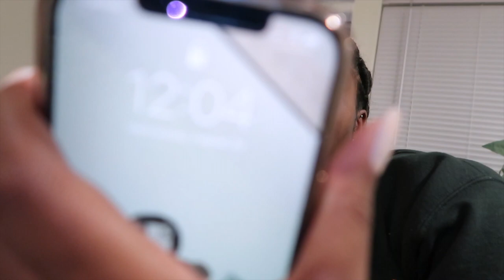First Day Of College *senior year* | Missouri Valley College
last first day of school lol

If you have any videos that you would like to see be sure to comment them down below.

Subscriber count: 14.9k 😘 HEYYY YOU MADE IT ALL THE WAY DOWN HERE :)))